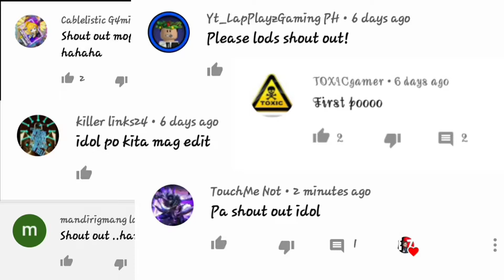Hulk Vs Philippine's Facebook Warriors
Hulk Vs Facebook Warriors
DJ Loonyo
Kim Chiu
Coco Martin
Pau Kimberly
Ja Alonzo